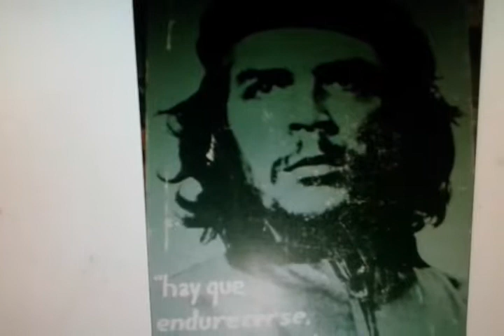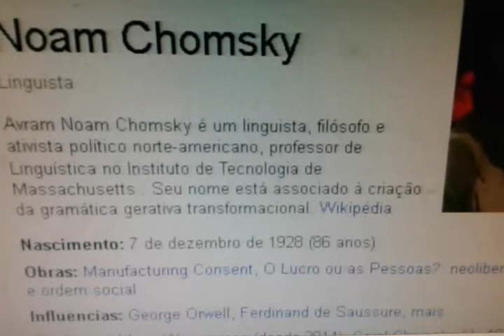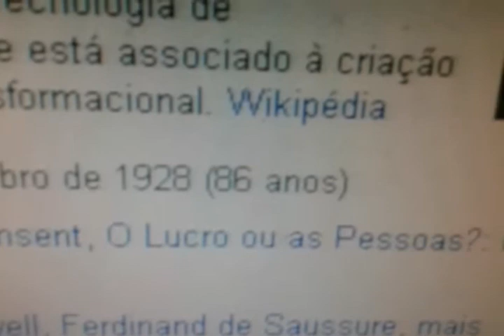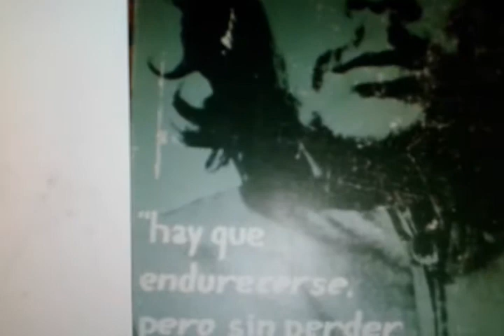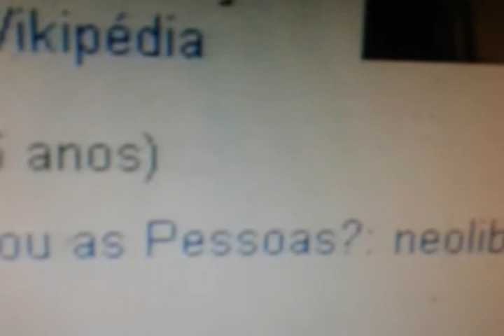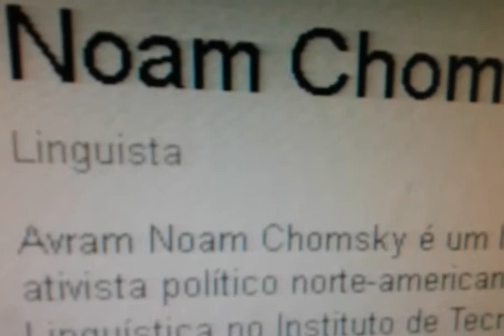O que é neoliberalismo - Joyce Pires joyananda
Texto do meu livro Lua Nua 2006 (Para lembrarmos sempre - ensaio do contexto).